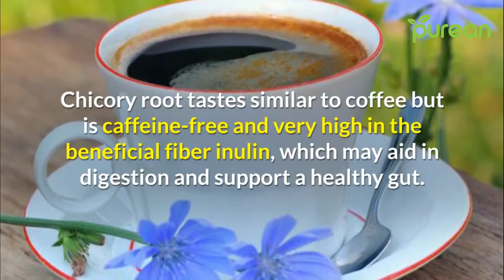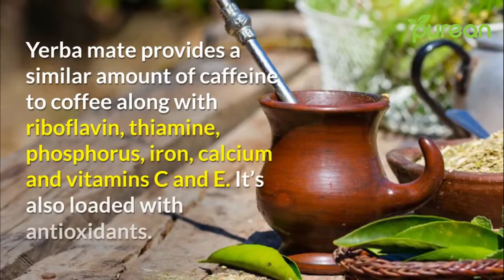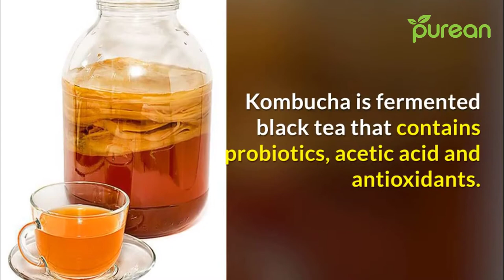9 Alternatives to Coffee | Healthy Alternative to Coffee | Health Tips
Healthy Alternative to Coffee | Health Tips

Coffee is the go-to morning beverage for many, while others choose not to drink it for a host of reasons.
For some, the high amount of caffeine — 95 mg per serving — can cause nervousness and agitation, also known as “the jitters.” For others, coffee can cause digestive distress and headaches.
Many simply don’t care for the bitter taste or are bored with their usual morning cup of joe.
So Today we are going to talking about 9 delicious alternatives to coffee you can try.

1. Chicory Coffee.
2. Matcha Tea.
3. Golden Milk.
4. Lemon Water.
5. Yerba Mate.
6. Chai Tea.
7. Rooibos Tea.
8. Apple Cider Vinegar.
9. Kombucha.